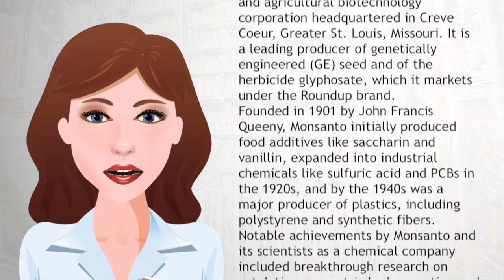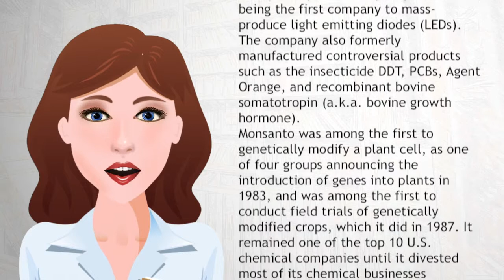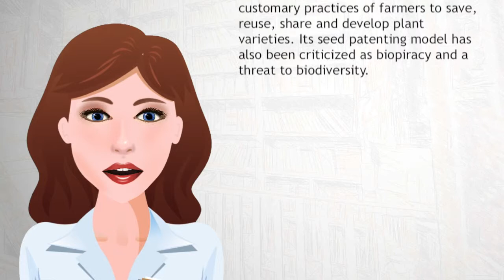Monsanto - Wiki Videos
Monsanto Company is a publicly traded American multinational agrochemical and agricultural biotechnology corporation headquartered in Creve Coeur, Greater St. Louis, Missouri. It is a leading producer of genetically engineered (GE) seed and of the herbicide glyphosate, which it markets under the Roundup brand.
Founded in 1901 by John Francis Queeny, Monsanto initially produced food additives like saccharin and vanillin, expanded into industrial chemicals like sulfuric acid and PCBs in the 1920s, and by the 1940s was a major producer of plastics, including polystyrene and synthetic fibers.